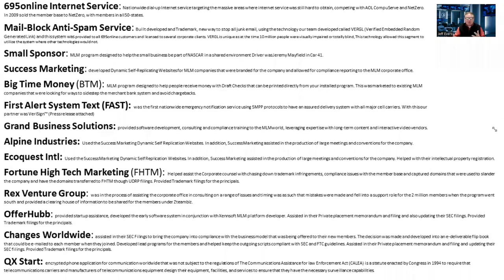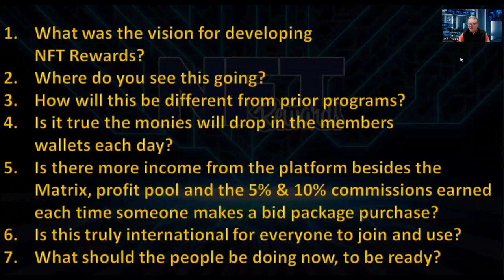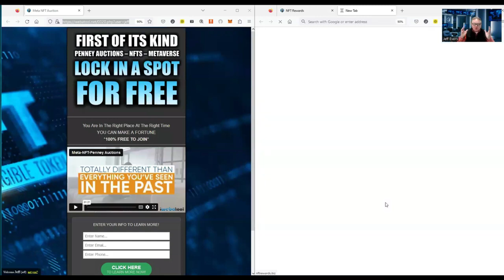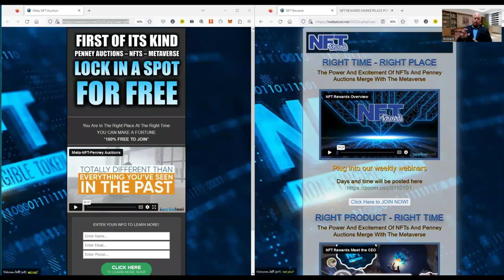NFT Rewards Marketplace Interview with the CEO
A Must Watch to understand how powerful and Secured NFT Rewards Marketplace is. Join NFT Rewards Marketplace Now, it is free to.
Discover the NFT Rewards Marketplace:
NFT Rewards Marketplace is the Gateway to Unlimited Earning Potential. Transform Your Life with NFT Rewards Marketplace: Don't Wait for an Invitation, Join Now

If you're seeking an opportunity to revolutionize your life, then the NFT Rewards Marketplace may be the answer. Don't wait for someone to invite you; seize the chance and secure your free top spot today. And remember to share this incredible opportunity with your loved ones.

To make a positive impact on your community and achieve your aspirations, you must take a leap of faith. By becoming a member of the NFT Rewards Marketplace, you could join the world's wealthiest one percent and travel the world. Imagine receiving thousands of dollars daily, deposited directly into your bank account.

With the NFT Rewards Marketplace, you have the potential to earn 1.5 percent daily and a 10% commission on everyone you refer to the platform. Furthermore, you can earn a 5% commission on everyone they refer, up to $20,000 daily. This is an unparalleled opportunity to generate significant income from the Crypto NFT Penny Auction World in a secure and protected environment.

Most people don't get the chance to change their financial future or make their families proud. However, by joining the NFT Rewards Marketplace, you can take control of your life and secure your future. Joining is free and straightforward, so act now and lock in your spot to begin earning soon.

Join the NFT Rewards Marketplace today and get your name in the system. This could be the opportunity you've been waiting for to transform your life for the better. Don't miss out on the chance to achieve financial freedom and take charge of your destiny.